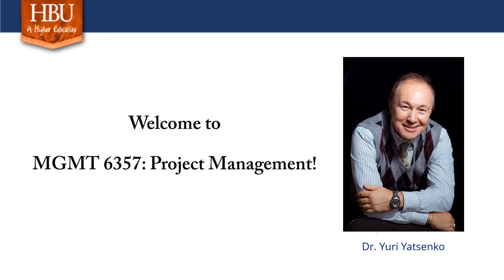Introduction to MGMT 6357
MGMT 6357: Project Management